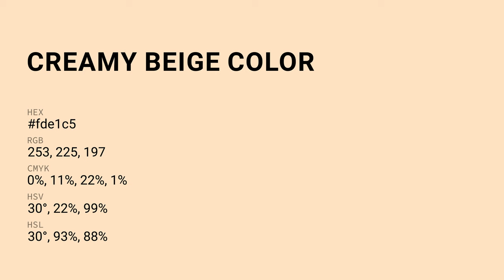Creamy Beige color fde1c5 hex Cool Orange color fde1c5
What color is Creamy Beige ? fde1c5 hex, Cool Orange color fde1c5

Hex fde1c5 Color Code is also known as Creamy Beige color

Hex fde1c5 Color code in RGB color code model is created after adding 99.22% red color, 88.24% green color and 77.25% blue color.
Hex fde1c5 Color code in CMYK color (process color) code model is generated after subtraction of 0% cyan, 11% magenta, 22% yellow, 01% black.